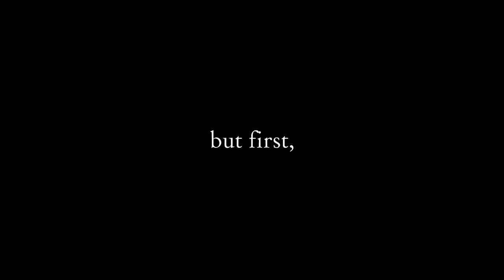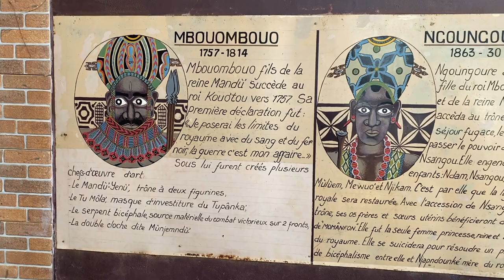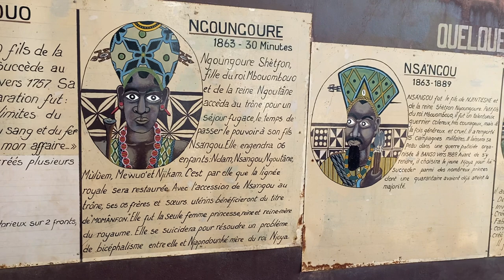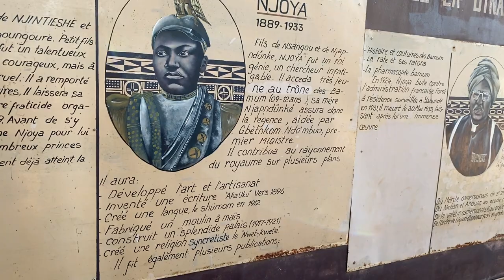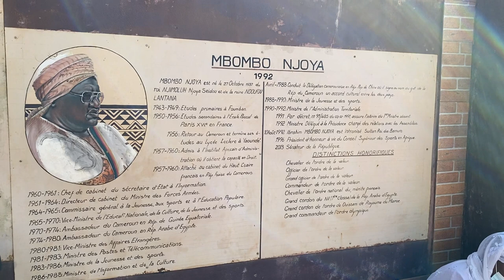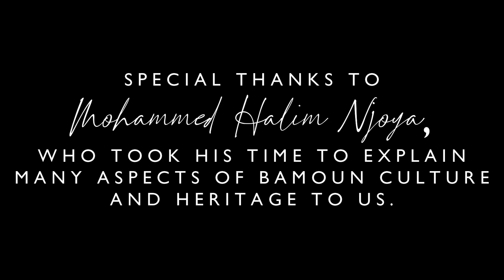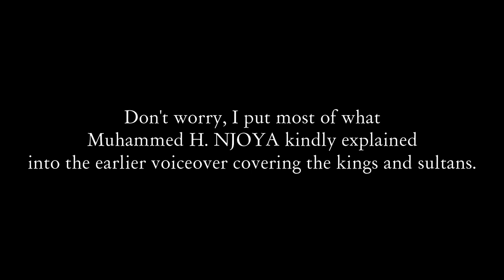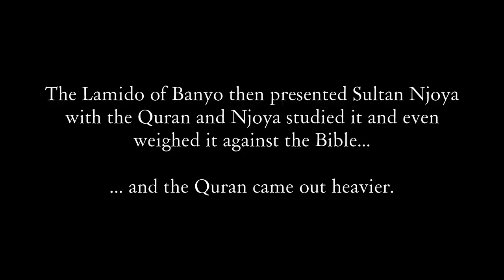THE CAMEROON TOUR, EPISODE 4: Welcome to The Bamoun Kingdom 👑 | Road Trip to Foumban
Today we are going on a road trip from Bafoussam to Foumban (roughly 90 minutes). We visit the Bamoun Palace (The Foumban Royal Palace), we explore Foumban and learn a ton about Bamoun culture and heritage. It's amazing!

NB: Bamoun is also spelt Bamum, Bamun, Bamoum or Mum.

xx, Mutombo

Miss Trudy 👉🏽 @MissTrudyy

T H E  P L A C E S  W E  V I S I T E D :
Hotel Zingana, Foumban, Foumban Palace